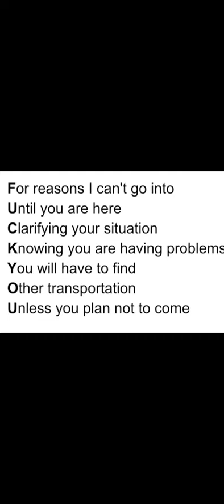Iron Butterfly In A Minute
Another one minute rockumentary